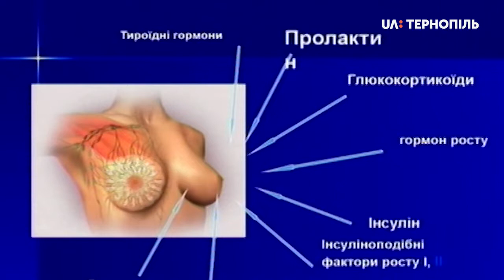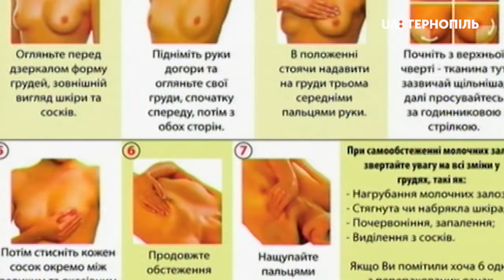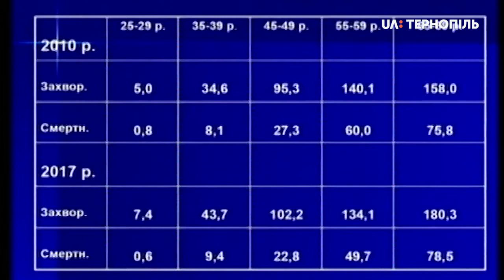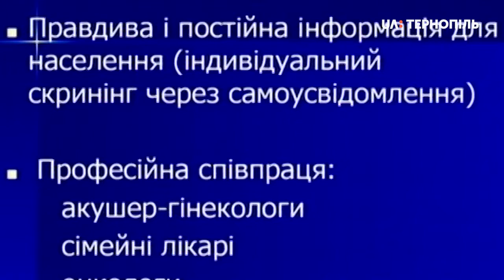Гість у студії - Ігор Галайчук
Доктор медичних наук, професор Ігор Галайчук розповів глядачам, що варто знати про рак грудей. А також про способи    самостійного обстеження.